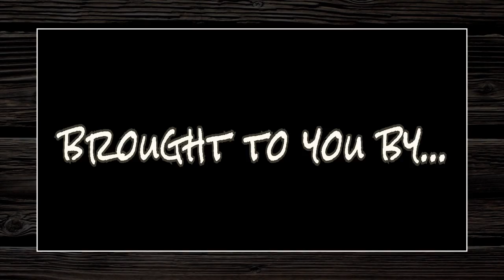How to catch fish inside Tampa Bay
Stay Dialed-In to What's Biting in Tampa Bay! Join Capt. Travis Yaeckel, Capt. Jason Prieto, & Capt. Ric Liles for Another Great Episode of Tampa Fishing Outfitters Radio Show!